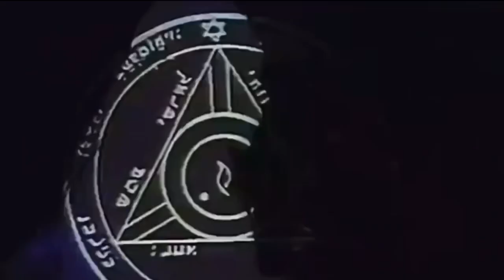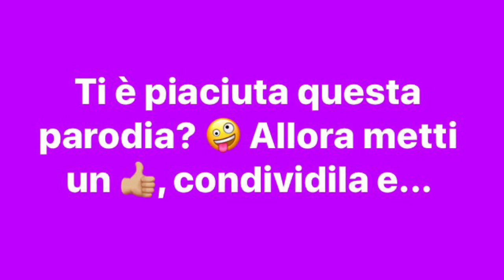PARODIA “The Rhythm of the Night”, perchènonmelodai, Corona (testo sotto 👇🏼)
PARODIA “The Rhythm of the Night”, Corona

Testo

Dimmi perché non me lo dai
E dai, perché?
perché non me lo dai
Ho una voglia matta e tu lo sai
Lo sai, perché

Tu davanti alla PlayStation stai
Ma con me tu meglio giocherai
Col tuo Joystick sai
Felice mi farai

Zucchine in frigo non ne abbiamo più
E la più calda ce l’hai solo tu
No, non dirmi no
Io non lo accetterò

E dai, perché?

Tu lo sai che porti l’allegria
No ti prego, non andare via
quarantena in carestia
E ora la voglia è mia

No ti prego scuse non trovar
Il mal di testa proprio non ci sta
Siediti un po’ qui
Rilassati così

E fammi un po’ capire

E dai, perché?

Dimmi perché non me lo daiiiiiiiiii
Uahhhhhhhhhh
Uahhhhhhh
Ho una voglia matta e tu lo saiiiiiiii

E dai, perché?